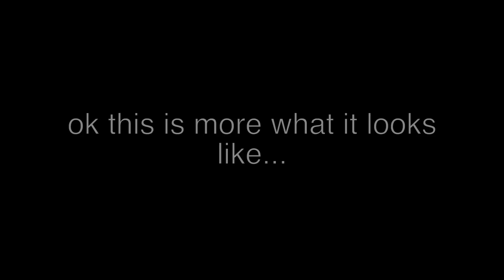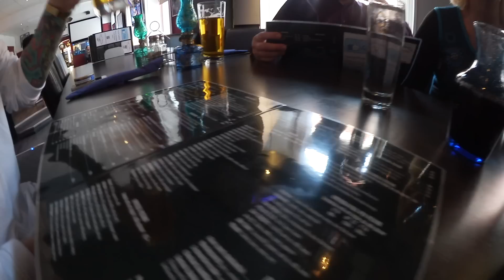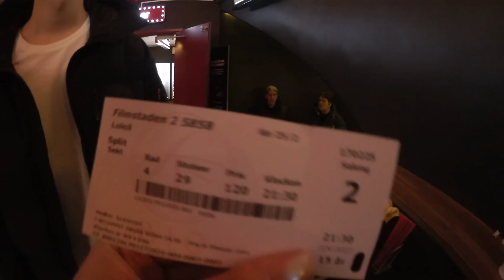HELGVLOGG ⎮24 - 26 Februari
En helgvlogg - vad tycker ni? Jag tycker det var svinkul att filma och redigera denna, hoppas ni gillar den så kan jag göra fler i fortsättningen!

Nu jobbar jag mycket igen i veckan, men ska verkligen försöka få upp videos till er ♥ Vi ses i nästa i alla fall, PUSS ♥

♥ Jag filmar ”vanliga” videos med Canon G15 och mina vloggar med Canon Legria Mini.